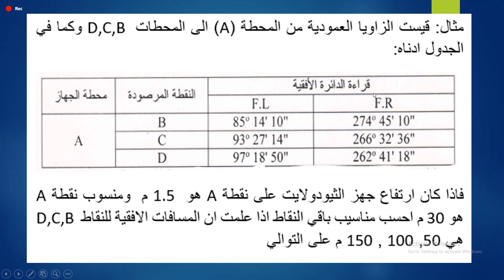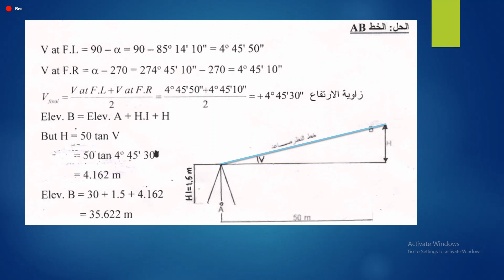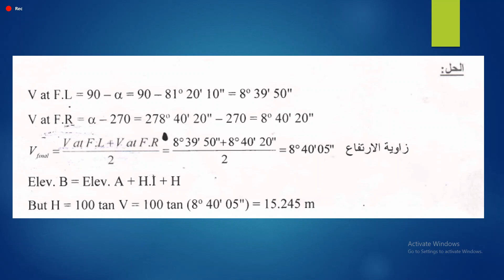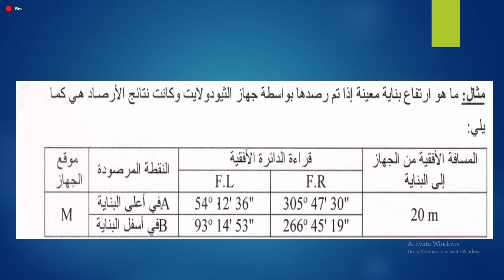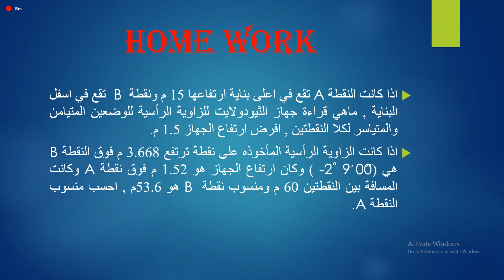2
مساحة مرحلة ثانية المحاضرة الثانية الجزء الثاني